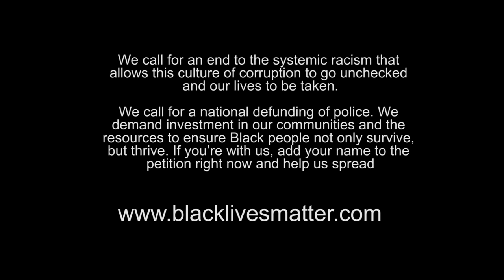Tommy Lee Sparta - Ghetto Cry (Official Music Video)